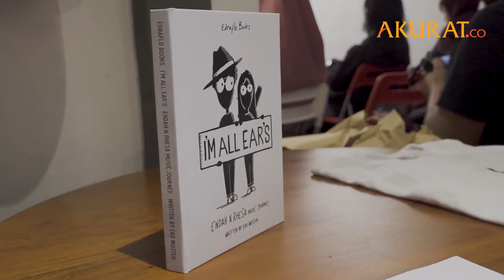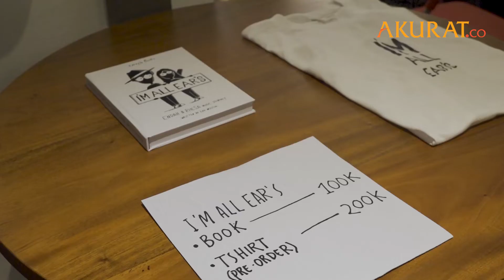Endah N Rhesa Rilis Buku I'm All Ear's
Musisi Endah N Rhesa meluncurkan sebuah buku yang bertajuk 'I'm All Ear’s’ di M Bloc Space, Jakarta Selatan, Jumat (10/1) Ini merupakan buku pertama mereka sejak 15 tahun berkarir dan aktif di industri musik tanah air Buku ini menceritakan perjalanan karir Endah N Rhesa dari awal hingga sekarang Duo musikus ini mempercayakan penulisan bukunya untuk digarap oleh Eko Wustuk Buku 179 halaman ini, sudah bisa didapatkan di berbagai toko buku maupun secara online

NASKAH: Risma, Aziz | VIDEO EDITOR: Ahmad Rohaefi | JANUARI 2020